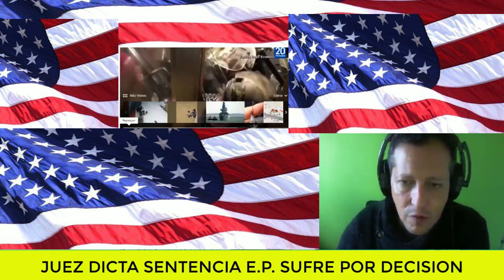🚨🚨 NOTICIAS DE ULTIMA HORA EL TITAN INCREÍBLE ULTIMO MINUTO NOTICIAS 25 DE NOVIEMBRE DE 2022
🚨🚨 NOTICIAS DE ULTIMA HORA   TRISTES  NOTICIAS  21  DE NOVIEMBRE  DE 2022